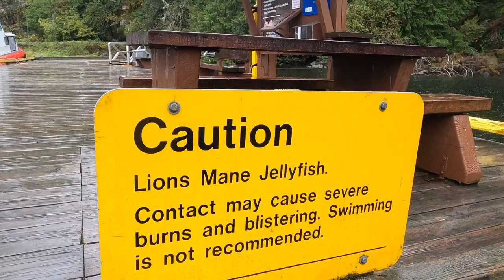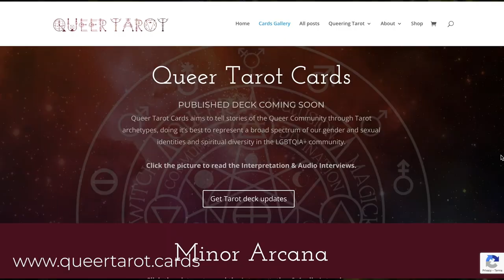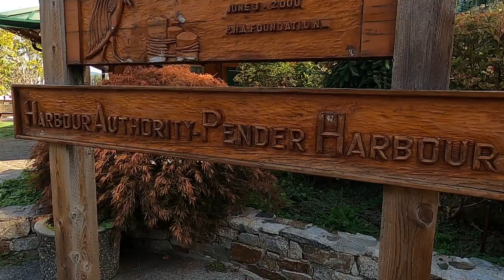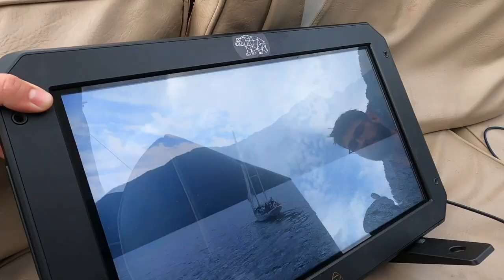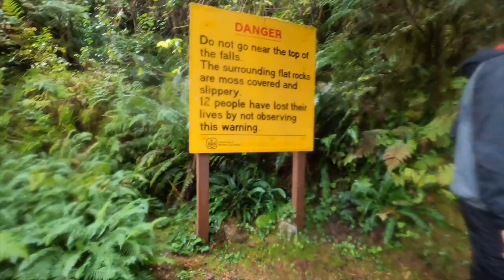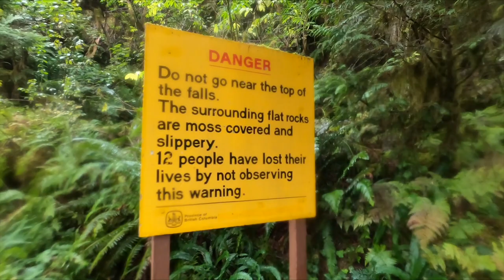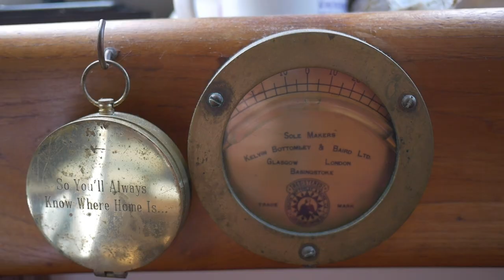Discomfort of learning | Levi Allen's Adventure Film Academy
Sitting in the discomfort of change.

I identify as non binary and was still very new to asking for people to respect my pronouns and my gender identity.  This feels like a very vulnerable video to share about my experience and I've tried to summarize the three really interesting topics of conversation we talked and debated animatedly on the boat between us.  I just wish I'd been braver to normalize having these conversations casually in passing.  Hopefully next time I will be.

Levi Allen's Sailing Adventure film making course was really fun, I can see why Princess Louisa is is his favourite spot and Capt'n John was hard case and really kind. Levi was supportive of my identity and pronouns through out the course, and I'd do the trip again, (maybe with a more mixed crew) in a heartbeat.

I didn’t want to disclose my pronouns half way through the workshop as it felt like I’d then have to spend the rest of the day if not trip explaining why, and educating the whole group on gender identities, and queer sexualities.  All this information is at our fingertips on the internet. Asking those people who have a minority experience to educate you on their experience or identity is exhausting for them. My experience with gender identity is only a tiny fragment of what others experience in other marginalized and racialized communities.